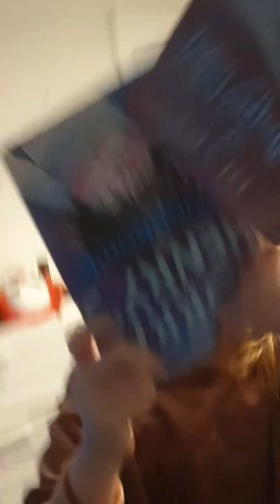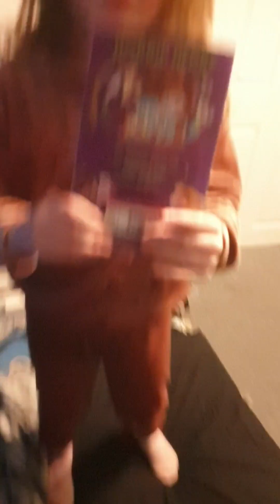The Hackers Are Here Ninja Battle Royale. *CRAZY FIGHT*